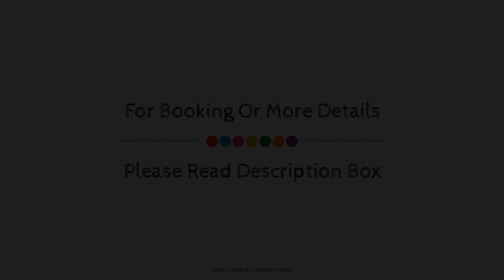Ilunion Aqua 4 Hotel, València, Spain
About Property:
Ilunion Aqua 4 Hotel is perfectly located for both business and leisure guests in Valencia. The hotel offers a wide range of amenities and perks to ensure you have a great time. Free Wi-Fi in all rooms, facilities for disabled guests, Wi-Fi in public areas, car park, room service are there for guest's enjoyment. Designed for comfort, selected guestrooms offer closet, towels, wooden/parqueted flooring, television LCD/plasma screen, mirror to ensure a restful night. The hotel offers various recreational opportunities. A welcoming atmosphere and excellent service are what you can expect during your stay at Ilunion Aqua 4 Hotel.
Searching For
1. Ilunion Aqua 4 Hotel - València
2. Ilunion Aqua 4 Hotel - València Virtual Tour
3. Ilunion Aqua 4 Hotel - València Rooms
4. Ilunion Aqua 4 Hotel - València Amenities
5. Ilunion Aqua 4 Hotel - València Videos
6. Ilunion Aqua 4 Hotel - València Offers
7. Ilunion Aqua 4 Hotel - València Deals
Audio Credit:
Track Title: Subway Dreams
Artist: Dan Henig